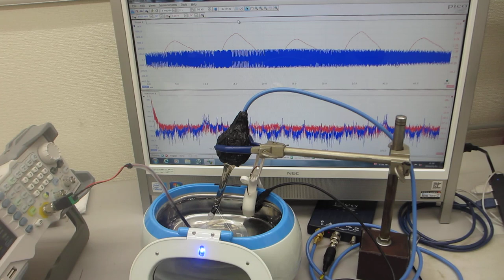超音波プローブによるスイープ発振制御技術（超音波システム研究所）